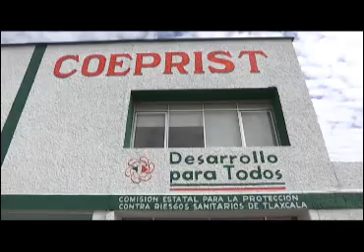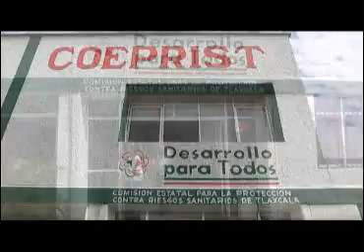Inauguran en Tlaxcala nuevas instalaciones en COEPRIST